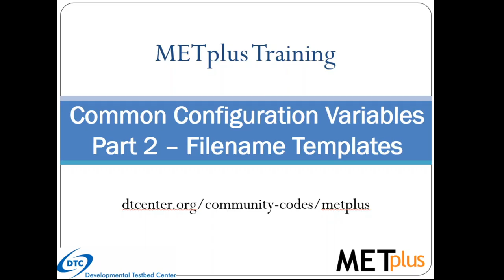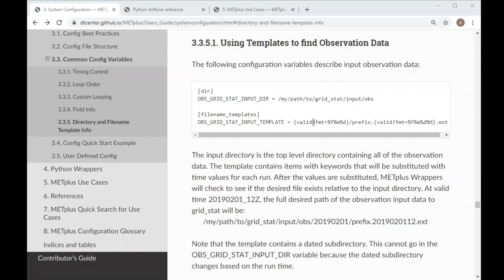METplus Training: Common Configuration Variables Part 2 - Filename Templates